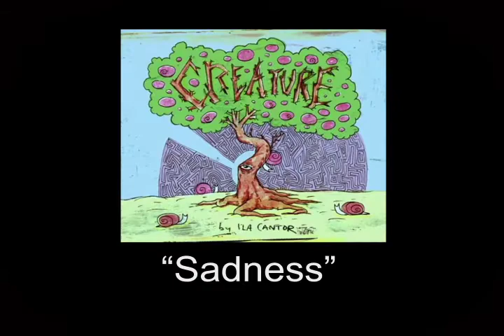SADNESS - Ila Cantor